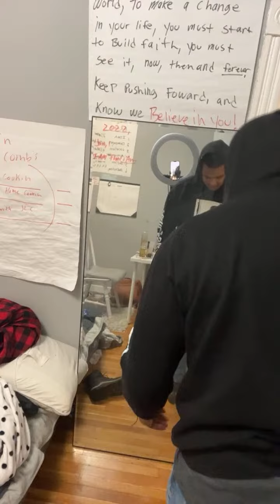Highlight EP: 48